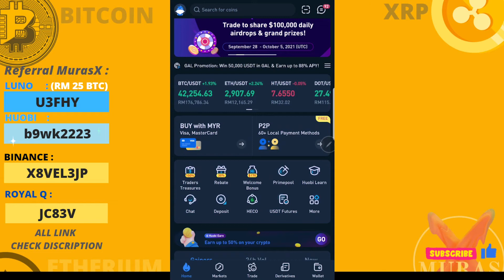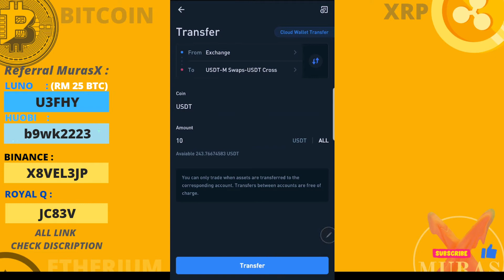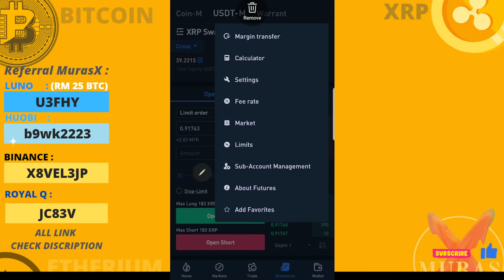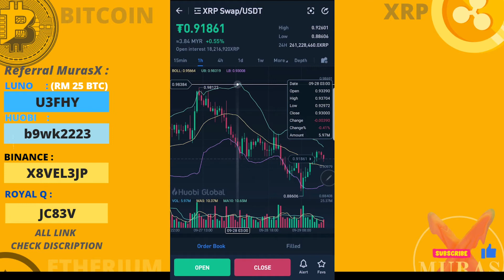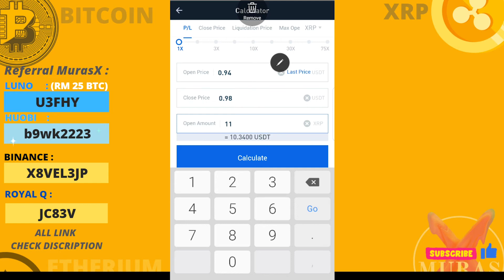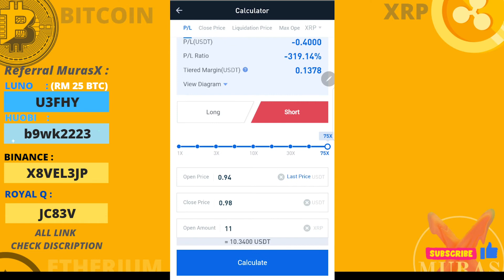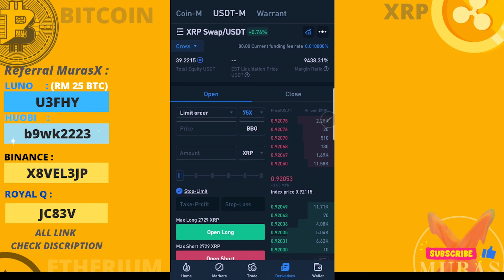Cara Trading Futures di Huobi Global Step by step | Laverage 5X ? 75 ??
Ramai yang masih keliru berkenaan Laverage 5x atau 75x, Isolated atau cross, Long atau short?? Dalam video ini saya jelaskan berkenaan Trading Futures di Huobi Global. Sebarang soalan boleh ajukan di ruang komen.

Cara Mudah Register Huobi Global.

1. klik Link ini untuk register

2. Download di App Huobi Global/Pro untuk Android/IOS.
👉 Login guna Email yang dah di registerkan tadi.
👉 Register details dan buat ID Verification.

DAH siap. Dan boleh tengok tutorial Asas berkenaan App Huobi Global

💰 Tips

BTC : 3LCBFXo4919nUDtbrvkZC3SnVG7xPWEWM7
XRP : rsRy14FvipgqudiGmptJBhr1RtpsgfzKMM
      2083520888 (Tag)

murasx,btc,huobi,huobiglobal,crypto,eth,xrp,beli,jual,tutorial,cryptocurrency,blockchain,Luno,LunoMalaysia